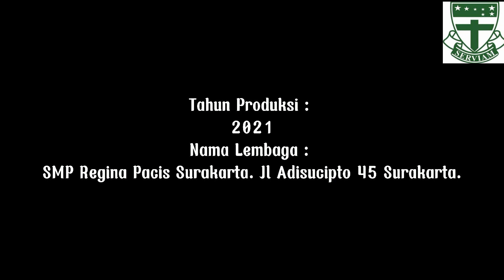Indonesia Maju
Deskripsi Produk untuk Youtube

SMP REGINA PACIS SURAKARTA
Judul videoNewscast : Indonesia Maju
Kelas 8E / Kelompok H ( Merah Putih News ) / IL Proyek 1
Anggota Kelompok :
1. Ruth Callista Ocean 8E / 27
2. Archangela Chiquita Laety 8E / 4
3. Helena Calista Widyarini 8E / 16
4. Michael Bagas Prasetya 8E / 23
Deskripsi singkat isi video :
Video ini bercerita mengajak masyarakat untuk maju terus maju terutama di masa pandemi. Di masa pandemi seperti ini kita bisa melakukan hal hal yang bermanfaat, atau mungkin membantu sesama yang membutuhkan. Seperti membuat jamu tradisional, mengajak para warga untuk membantu melariskan dagangan PKL, membuat sebuah kerajinan. Semua hal ini sederhana tetapi bermanfaat demi membantu pemerintah dan tenaga medis untuk memutus penularan covid 19.